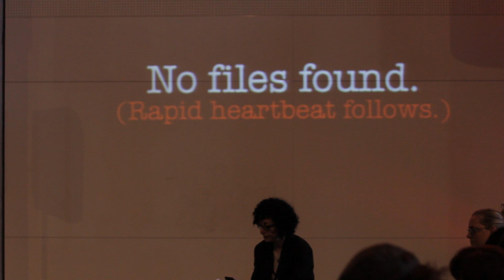fastBREAK DANGER August 2012 | Lisa Harvey Smith - CSIRO's Astronomy and Space Science division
fastBREAK is a monthly series of rapid-fire interactive talks hosted by Vibewire and the Powerhouse Museum. The event allows five industrial leaders to each explore the topic of the month for five minutes.

The topic for this fastBREAK session is 'DANGER'

Lisa Harvey-Smith is a research Astronomer at CSIRO's Astronomy and Space Science division in Sydney. When not studying the composition of the Galaxy she enjoys running away from snakes in Australia's beautiful bushland. Lisa's ultimate ambition is to deploy the first radio telescope on the moon.